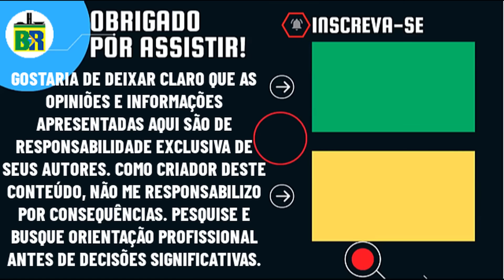🚨URGENTE: MAGNO MALTA DENUNCIA NO SENADO AMEAÇA DE M0RTE CASO CPMI DO 8/1 NÃO PRENDA JAIR BOLSONARO